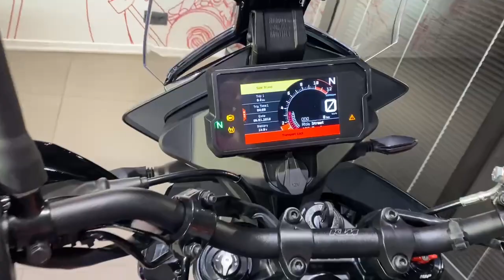KTM 390 Adventure, 2022